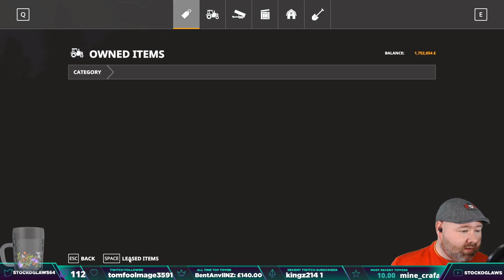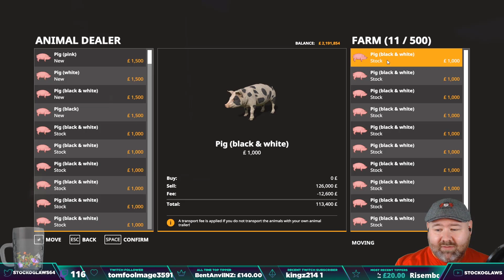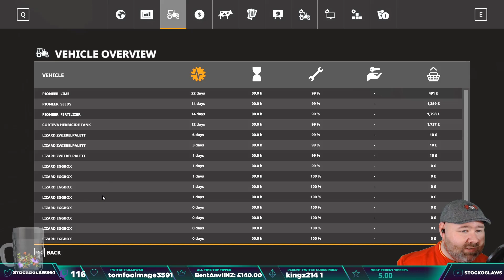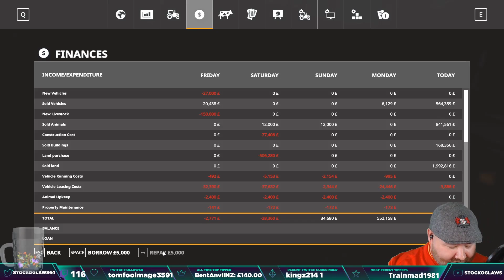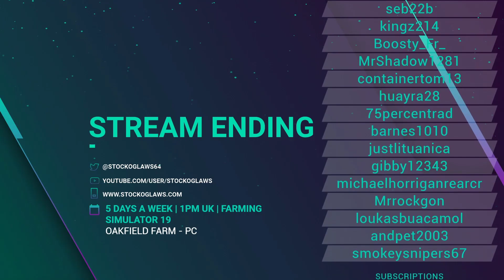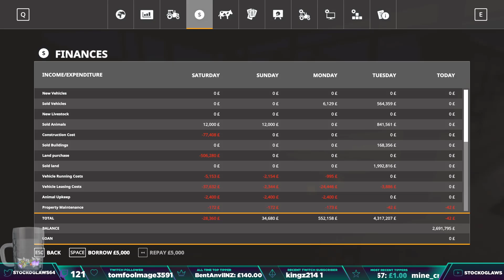BEER & BACON Bonus Stream | VOD | Oakfield Farm | Episode 159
My Livestream on the amazing Oakfield Farm by OxygenDavid - 29/04/2020